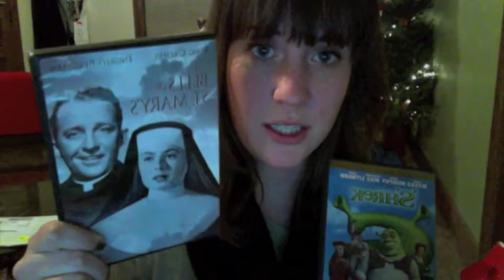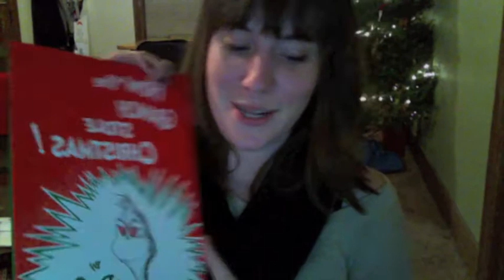Christmas Vlog 6 - Package from Home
My co-workers at PugetSoundOff.org are hosting a 15 Vlogs in 15 Days Challenge. I'm hoping to share with the folks back home what I'm doing for Christmas.

Mom sent some Christmas presents... past and present.